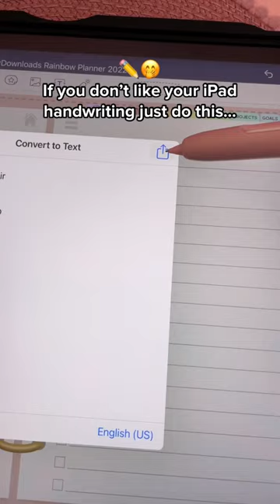neat iPad handwriting ✍️ goodnotes tip | digital planner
perfect iPad handwriting 🤫